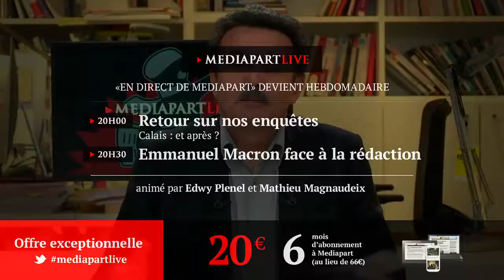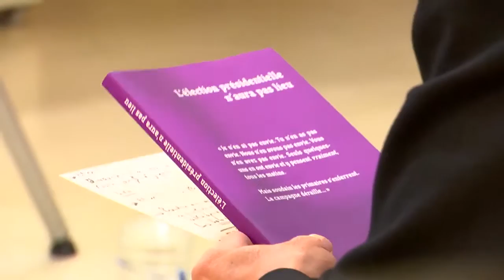Pour la présidentielle, «En direct de Mediapart» devient hebdomadaire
Edwy Plenel et François Bonnet présentent la nouvelle formule de notre émission «En direct de Mediapart»